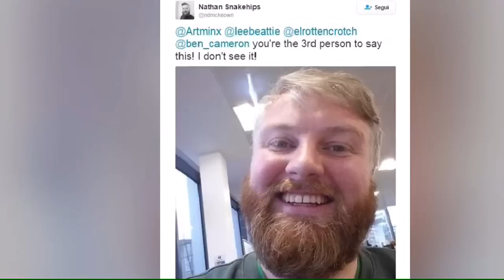Incontra il suo sosia su un aereo, ecco come reagisce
La foto dei due sosia finisce su Twitter e succede l’incredibile: spunta infatti un terzo sosia e il web impazzisce. Ma quanto è raro incontrare il proprio sosia?